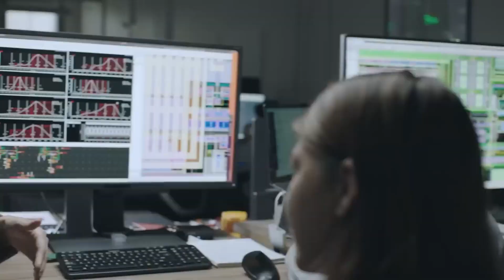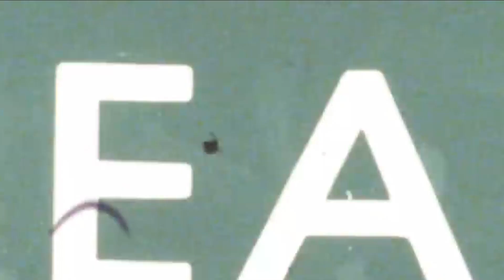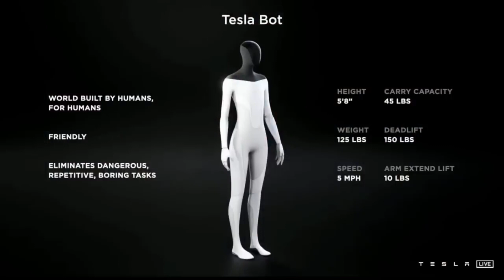Elon Musk's Tesla Humanoid Bot Launching In 2022 || Tesla Robot All Updates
The AI industry has recently witnessed the significance of robotics and led to developing more AI robot creations. The mix of AI and robotics make lives easier, allowing robots to navigate independently, adapt to varying conditions, and decide on their own. AI robots emerge in the medical, industrial, military, or entertainment industries, prompting the need for more navigation methods, complicated semantics, and human interaction in distinct circumstances.
Tesla robot envisions the future generation of automation and its eyes building a bipedal humanoid robot that can easily perform boring, dangerous, or repetitive tasks. It will relieve humans of unsafe responsibilities by providing manufacturing assistance through logistics automation. It will be the household robot to aid millions of people in various ways.